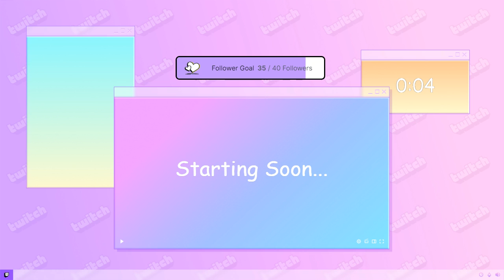I WIN CHRISTMAS. (ValSMP Christmas Event) (Vod) | IAmEmaMae's 22nd Stream - Mid December, 2021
Join the community Discord server!

Timestamps:
0:00:00 - Countdown
0:04:40 - ValSMP
1:11:45 - Arriving at the Event
1:22:23 - Event One - Spleef
1:53:15 - Event Two - Ice Racing
2:16:49 - Between Events
2:31:55 - Event Three - Speed Build
4:33:58 - AFK
4:48:10 - Between Events
5:28:55 - Event Four - Hunger Games
6:11:15 - Between Events
6:25:45 - Event Five - Capture the Flag
7:01:00 - Final scores
7:28:54 - End